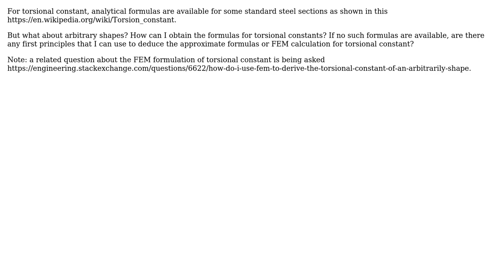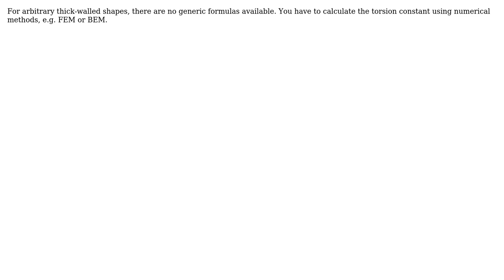Engineering: First principle derivation for torsional constant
With thanks & praise to God, and with thanks to the many people who have made this project possible! You are responsible for your own actions.